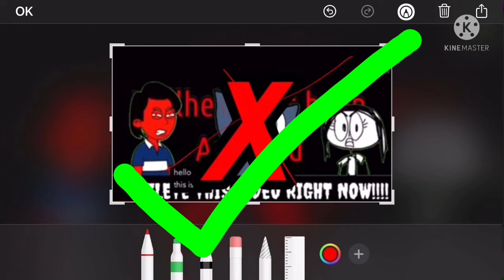I UNINTERRUPT TJKCLF FOR INTERRUPTING MY HATER